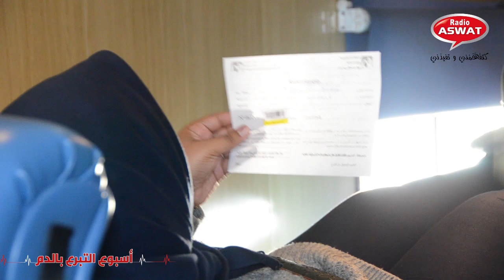أسبوع التبرع بالدم مع راديو أصوات - اليوم الثالث